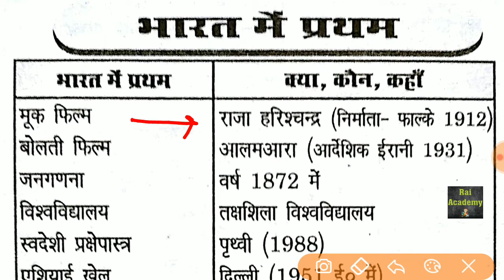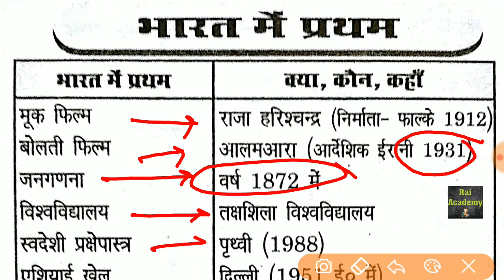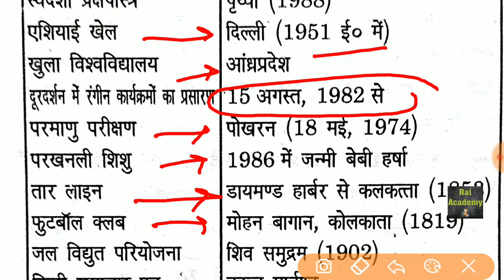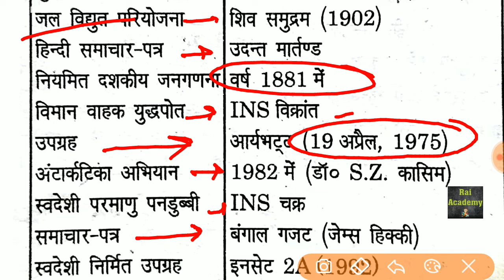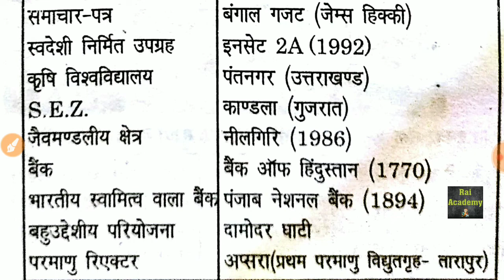भारत में प्रथम // UP POLICE CONSTABLE EXAM